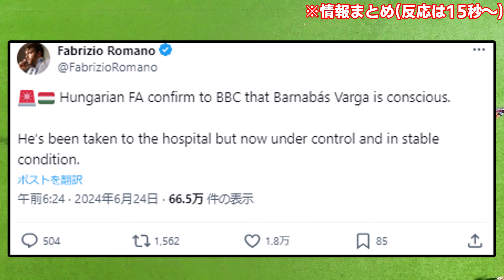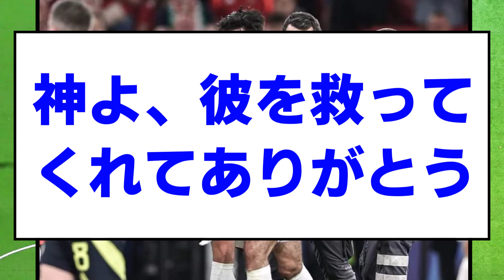【超朗報】接触事故のハンガリー代表ヴァルガ、無事意識を取り戻した模様！！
とりあえず一安心